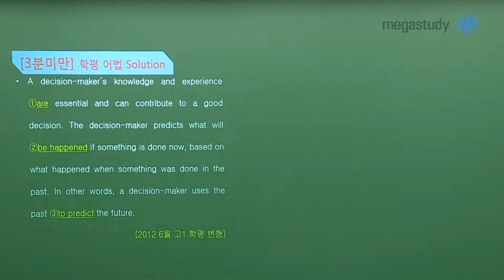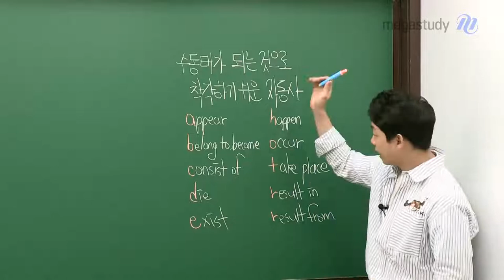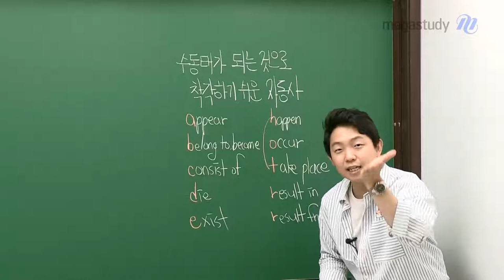[메가스터디]영어 김범우쌤 - [돌아온 3분미만] 9평 전, 10초 컷 가능?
오랜만에 돌아온 3분 미만 시리즈!

9월 학평을 열심히 준비하고 있을 고1, 고2 친구들을 위해
꼭 알아야 하는 어법 문제를 준비해 왔습니다!

시험 전, 본인의 실력을 테스트하고 싶다면?